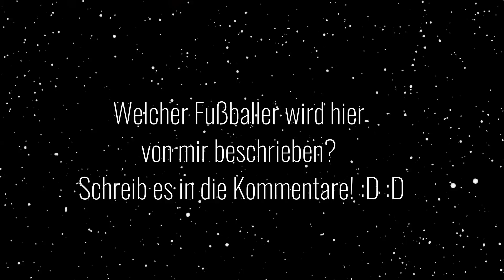RAVENSBURGER BUNDESLIGA 17/18 3D Puzzle Adventskalender - Türchen 13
► Ravensburger 3D Puzzle Bundesliga Adventskalender 2017/18 Adventskalender Türchen 13 Weihnachten Christmas Unboxing Opening - PacksUnited german deutsch ✘Adventskalender Playlist ✘Kalender hier erhältlich ✘Instagram: PacksUnited96

euer PacksUnited

Kein Problem! Hier ist mein Postfach:
Adresse:
PacksUnited
Postfach 11 23
16794 Fürstenberg

★ Panini (Kooperationspartner)